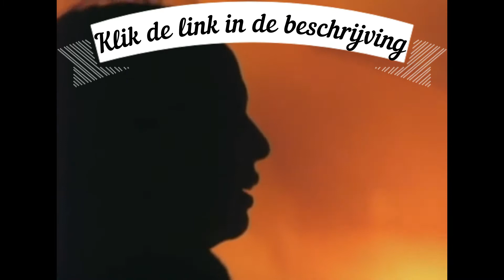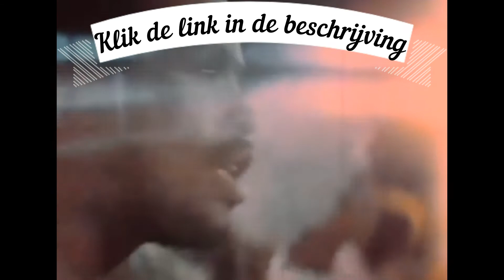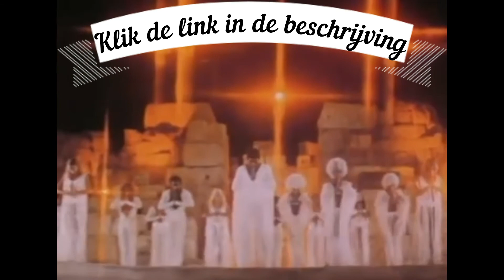Jesus Christ Superstar 1973 - FILM: Nederlands Ondertiteld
NEDERLANDS:
deze film vertelt het verhaal van de laatste 6 dagen in het leven van Jezus Christus door de verontruste ogen van Judas Iskariot.